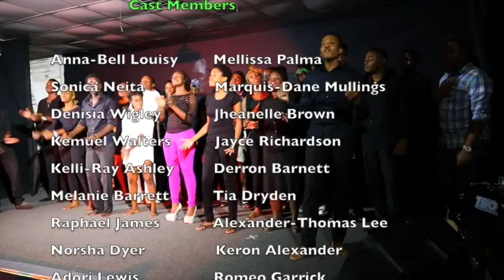Break The Silence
Break The Silence is the first of three productions ever to be hosted by the Caribbean School of Architecture, Jamaica. The production was done by the Expressions for the Visual & Performing Arts Club (EVPA). The production aimed at breaking the silence on the rapid growth of abuse, violence, and crime within the Jamaican Society. Written and directed by Kadeem Mundy, the show features a variety of talents by the students of the Caribbean School of Architecture in the form of dance, drama, spoken word, and song. So sit back, relax and enjoy!